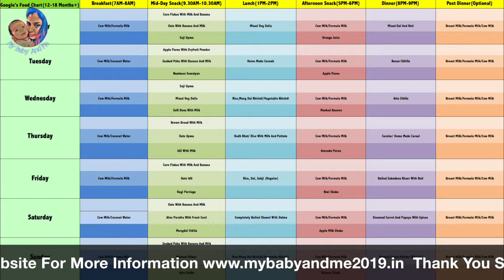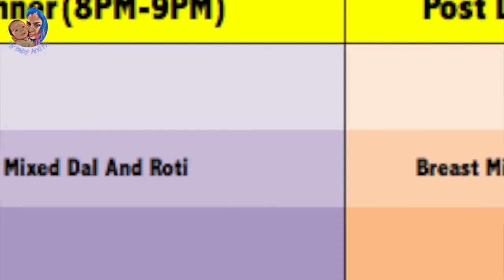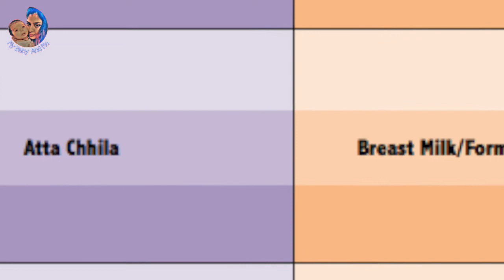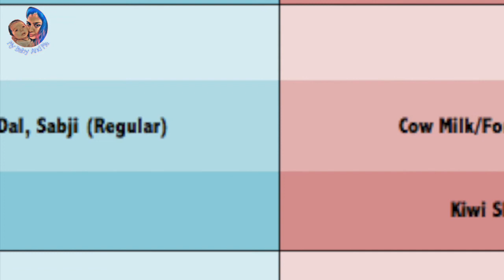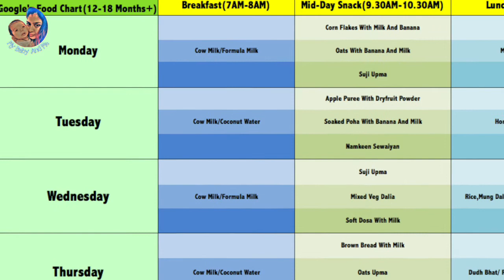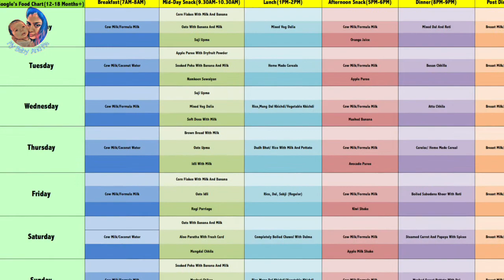Food Chart For Babies Above 12 Months || 12 महीने के बच्चों के लिए Immunity वाला Food Chart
We are trying to help our viewers by sharing experiences with Some Tips And Tricks. All The Best ;-)Have A happy And Healthy Parenthood With Us.

~ Bathing And Grooming Products We are Using ~
*Aveeno Baby Wash & Shampoo
*Aveeno Baby Daily Moisturising Bath
*Aveeno gentle conditioning shampoo
*Mamaearth Foaming Baby Face Wash
*Baby Bathtub and Baby Bath Chair
*Baby Grooming Kit
*Oral Hygiene Combo
*Mamaearth Kids Toothpaste

~ Moisturising and Protective Essentials ~
*Aveeno Baby Daily Moisturizing Lotion
*Mamaearth Baby Face Cream
*Sebamed Sun Lotion
*Johnson's Baby Cologne
*Johnson's Baby Milk and Rice Baby Cream
*Sebamed Baby Facial Cream
*Mamaearth Anti Mosquito Body Roll On And Gel

~ Oil Massaging Essentials Using on ~
*Bertolli Olive Oil
*Forest Essential head massage oil
*Mamaearth Nourishing Hair oil
*Forest Essentials Organic Cold Pressed Coconut Virgin oil
*Bey Bee Quick Dry Sheet/Protector

~ Diapering Essentials Using ~
*Pampers Premium Care Pants
*Mother Sparsh 99% Water Wipes
*Luvlap Water Base Baby Wipes
*Aquaphor Healing Ointment
*Diaper Bag

~  Other Daily Use Essentials~
*Milton First Aid Box
*Food Nibler
*Milton Thermo Flask
*Phillips Avent Milk Bottles
*Phillips Avent Strerilizer
*Phililips Avent Non-Drip Sipper
*Protective Baby Helmet

~ Cleaning/ Hygiene Essentials We are using ~
*Mamaearth's Baby Laundry Liquid Detergent
*Mother Sparsh Natural Baby Liquid Cleanser
*Dettol Liquid Soap Jar Skincare
*Lizol Disinfectant Floor Cleaner

~ Other Products We are using ~
*Mosquito Killer Trap
*Mosquito Killing Racket
*Musical Star light Projector
*Rattles And Teethers
*Luvlap Walker
*QPlay Stroller/Tricycle
*American Tourister Baby Trolley

~ Our Recommendations For Stretch marks ~
*Max care cold pressed virgin coconut oil
*Forest Essentials Organic Cold Pressed Almond Oil
*Himalaya Cocoa butter cream
*Bio Oil
*Patanjali Alovera gel

~ Our Recommendations for Lactation ~
*Jhandu Sataverex
*Mother's Horlicks
* Phillips Event Mannual Breast Pump
*Phillips Event Electric Breast Pump
*LuvLap Breast Pads

## My Baby And Me is a Channel which is created to share personal experiences with some tips and tricks to the audience. Its our request kindly consult your doctor or medical practitioner before taking any medication or trying any remedy which is suggested. As each baby is different so its totally your call to decide whether the content is useful or not for you. Thank you so much :-)